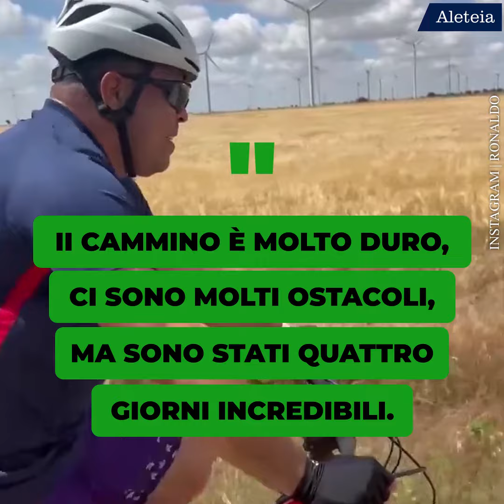Ronaldo e il cammino di Santiago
"È stata un'esperienza incredibile, non poteva essere migliore"
Il calciatore Ronaldo, ex nazionale del Brasile e oggi presidente del Valladolid ha percorso il Cammino di Santiago per mantenere una promessa.
"Sapevo che dovevamo lavorare molto per tornare in Primera División.
Ho fatto una promessa, abbiamo fatto un ottimo lavoro"
Ronaldo si è messo in sella a una bici elettrica ed è partito alla volta di Santiago de Compostela. Da tempo l’ex calciatore pensava di percorrere
il Cammino di Santiago, dopo lo storico gol segnato nel 1996 con la maglia del Barcellona.
"So che fisicamente soffrirò, ma sarà un’esperienza indimenticabile".
Ronaldo ha percorso il “Cammino d'Inverno” il meno conosciuto, che collega El Bierzo a Santiago.
"II Cammino è molto duro, ci sono molti ostacoli, ma sono stati quattro giorni incredibili. Il Cammino è bellissimo e la Cattedrale è incredibile".
Ronaldo ha condiviso la sua avventura sulle reti sociali, diventando un vero e proprio influencer del Cammino. E all’arrivo ha confidato di voler ripetere l'esperienza:
"Forse lo farò camminando, ma non so quando"